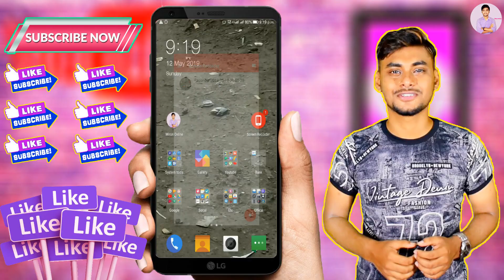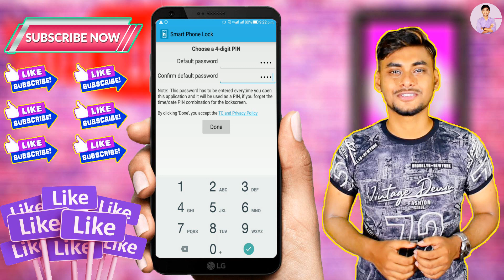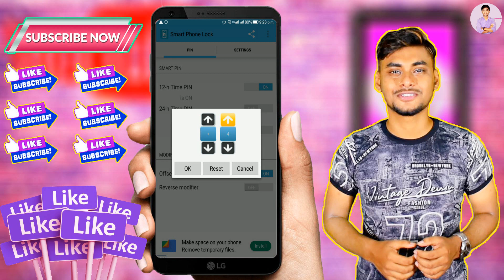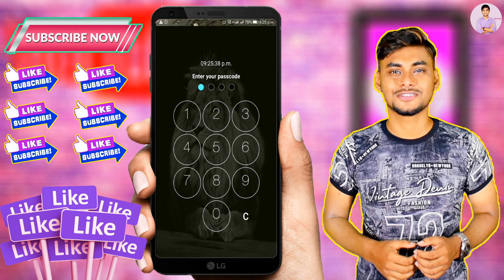Best Secure Lock on your 🔥 Smart Phone | A to Z discuss this video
✔ভিডিওটি ভালো লাগলে লাইক করুন এবং আপনার বন্ধুদের সাথে শেয়ার করুন এবং আমার চ্যানেলে যদি নতুন হয়ে থাকেন তাহলে সাবস্ক্রাইব করুন এবং পাশের বেল আইকনে ক্লিক করুন লেটেস্ট ভিডিও সবার আগে দেখার জন্য. !

আর ভিডিওটি বুঝতে যদি কোন অসুবিধা থাকে তাহলে আমাকে কমেন্ট করুন আমি আপনাদের কমেন্টের উত্তর দেওয়ার জন্য সব সময় প্রস্তুত .!!! 😊😊😊